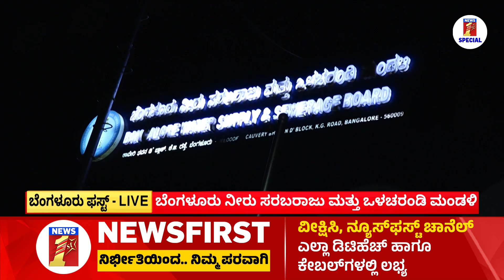BWSSB ಬಗ್ಗೆ ನಿಮಗೆ ಗೊತ್ತಿರದ ಇಂಟ್ರೆಸ್ಟಿಂಗ್ ಮಾಹಿತಿ | Bengaluru 1st | NewsFirst Special